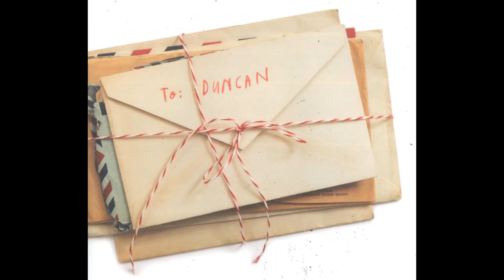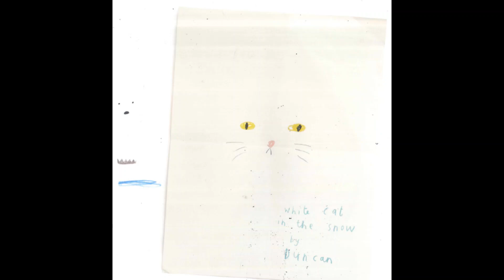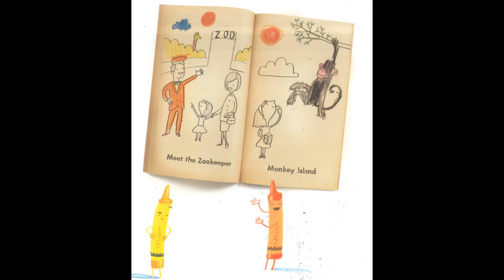The day the crayons quit answers